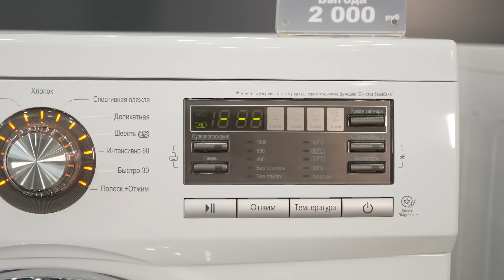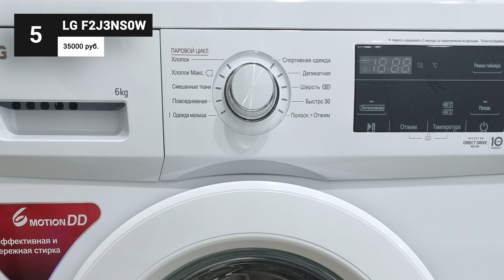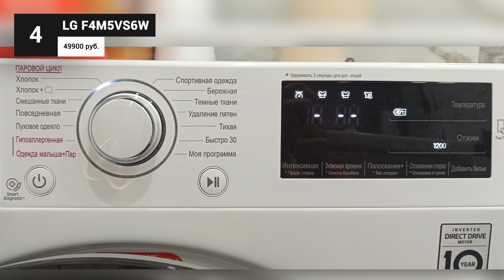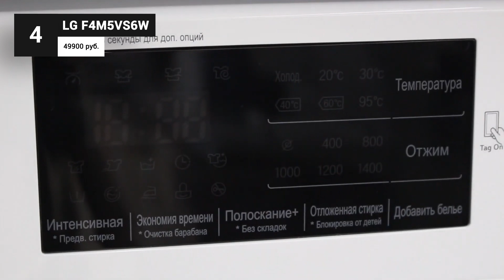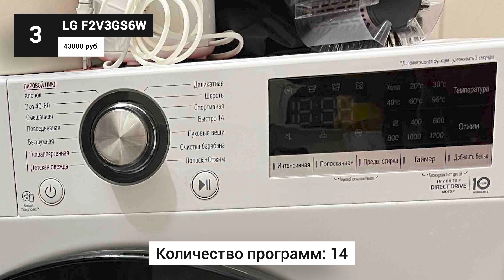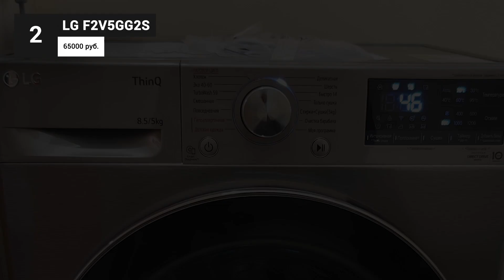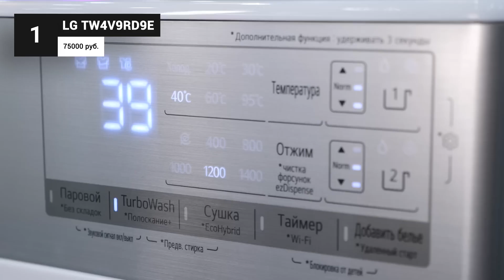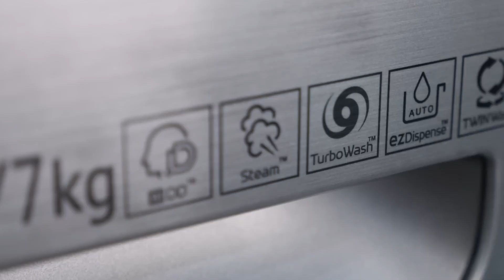ТОП–5. Лучшие стиральные машины LG 🏆 Рейтинг 2024 года по качеству и надежности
Стиральные машины LG наделены надежным инверторным двигателем с прямым приводом, специальными технологиями вращения барабана, мобильной диагностикой Smart Diagnosis и широким функционалом. В этом рейтинге я собрал 5 лучших стиральных машин LG на 2024 год, которые различаются объемом загрузки, количеством и разнообразием программ и дополнительных опций, а также оснащением.

00:00 Рейтинг лучших стиральных машин LG на 2024 год

00:50 LG F2J3NS0W

02:11 LG F4M5VS6W

03:30 LG F2V3GS6W

04:56 LG F2V5GG2S

06:19 LG TW4V9RD9E